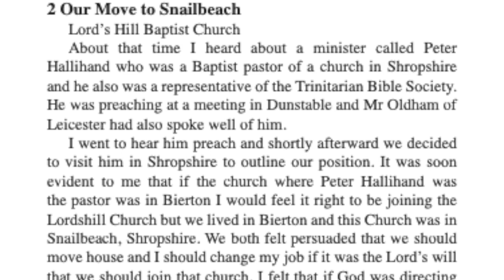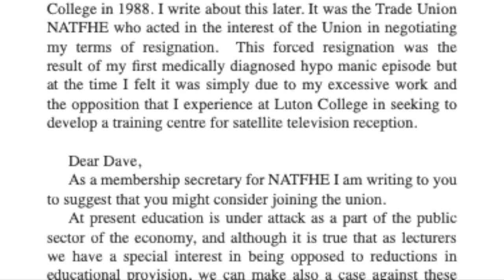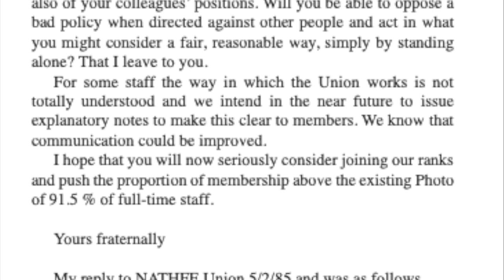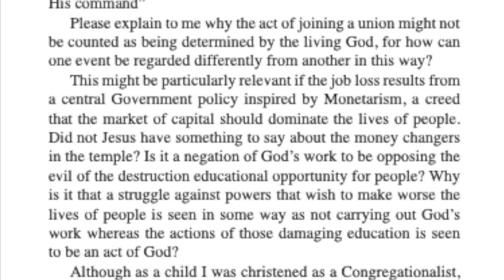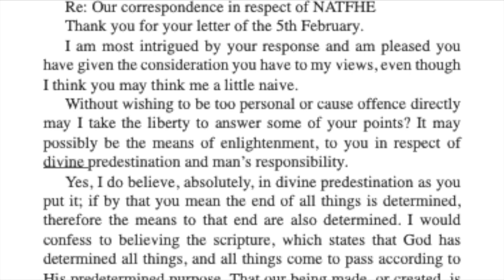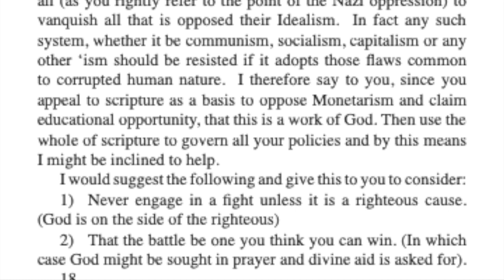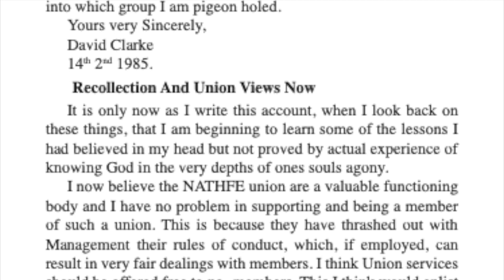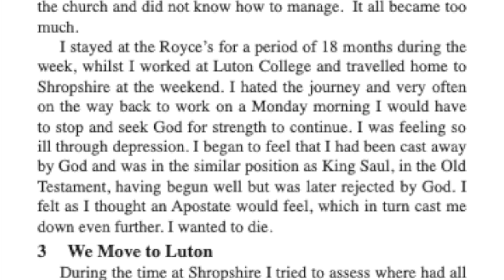The Fall Desperation and Recovery: Part 2 Of My Story Converted on LSD Trip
This is the second part of my story as told in Converted on LSD Trip, Borstal Boys and Bierton Strict, and Particular Baptists,  by David Clarke